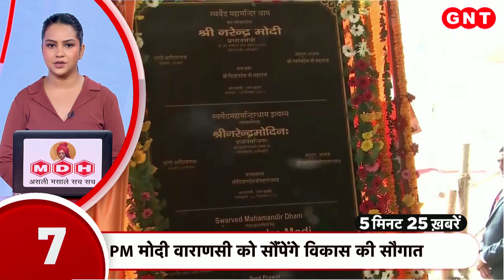Top News: Gyanvapi पर ASI की सीलबंद रिपोर्ट कोर्ट में पेश, देखें खबरें और भी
ज्ञानवापी मामले में वाराणसी जिला अदालत से बड़ी खबर आई है. एएसआई ने सर्वे की रिपोर्ट कोर्ट में पेश कर दी. सर्वे रिपोर्ट सफेद रंग के सीलबंद लिफाफे में पेश की गई. मुस्लिम पक्ष ने सीलबंद लिफाफे में ही रिपोर्ट पेश करने की मांग की थी. देखें खबरें और भी.